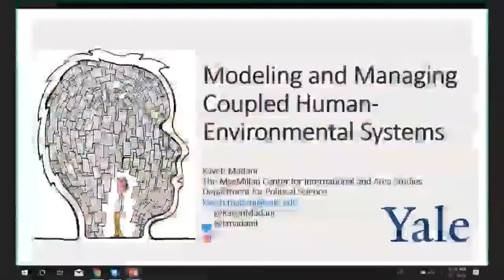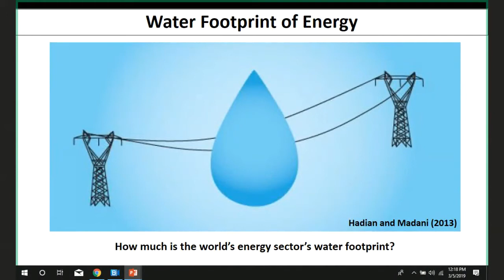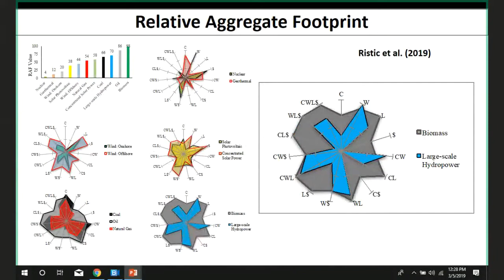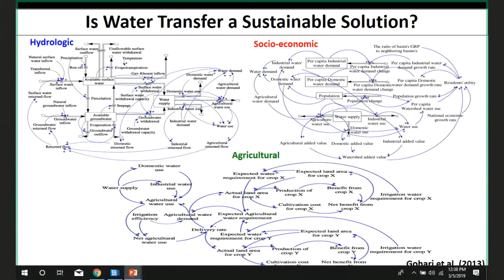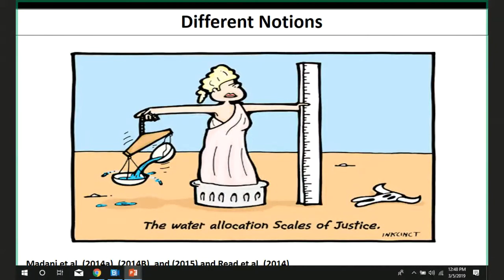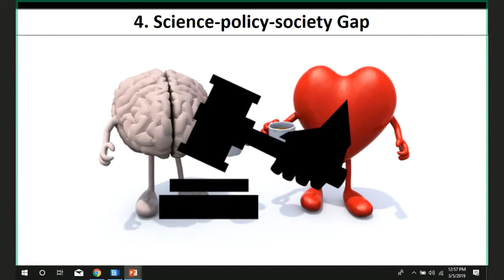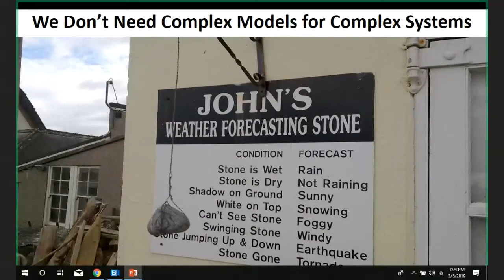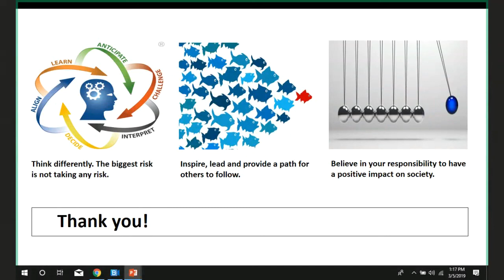CREST Seminar series - Kaveh Madani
CREST Seminar series - Kaveh Madani, NOAA CREST, CUNY